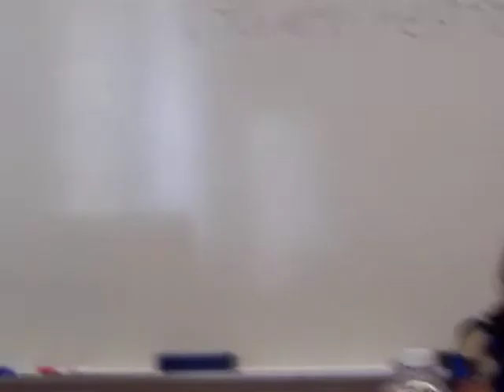Father Paolo Dall'Oglio at UCLA, California, Los Angelos _ UCLAالأب باولو في جامعة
Father Paolo Dall'Oglio, Professor James Gelvin, and NSF Postdoctoral Research Fellow Lindsay Gifford.
ألأب باولو داليو ألقى محاضرة في جامعة لوس أنجلوس والأستاذ جيمس جالفن والدكتورة لينسي جيفورد